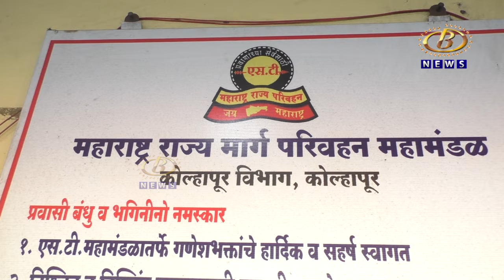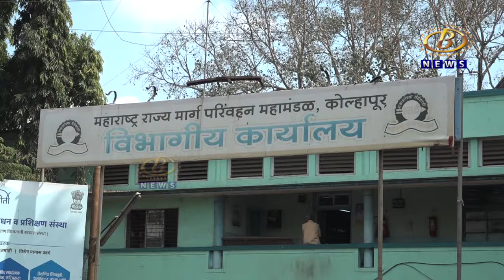मुंबईतील बैठकीत महत्वाचे निर्णय झाल्यानं एस. टी. कर्मचार्‍यांना मोठा दिलासा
एसटी कर्मचार्‍यांना सरसकट ६ हजार रूपयांचा बोनस जाहीर, तर सातव्या वेतन आयोगानुसार पगार देण्यासाठी ३० नोव्हेंबरपूर्वी निर्णय घेणार, मुंबईतील बैठकीत महत्वाचे निर्णय झाल्यानं एस. टी. कर्मचार्‍यांना मोठा दिलासा